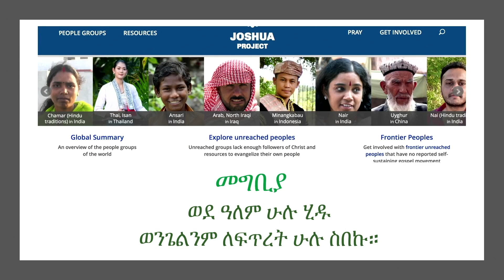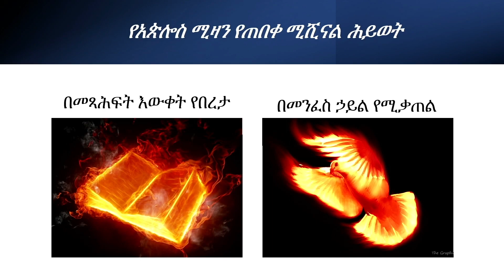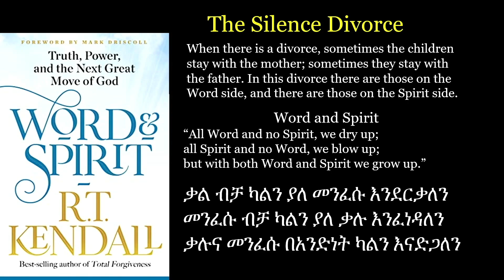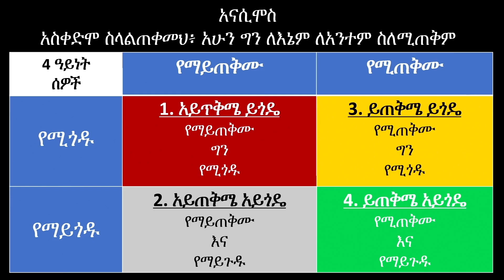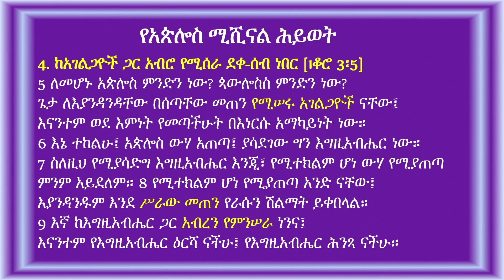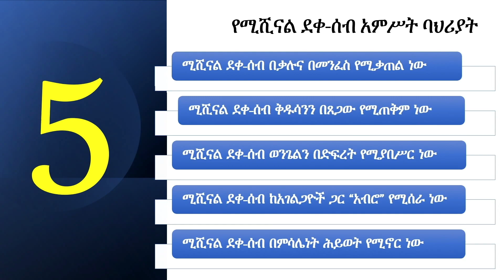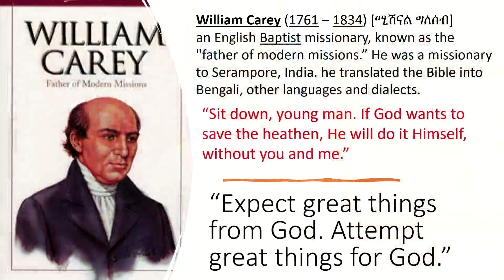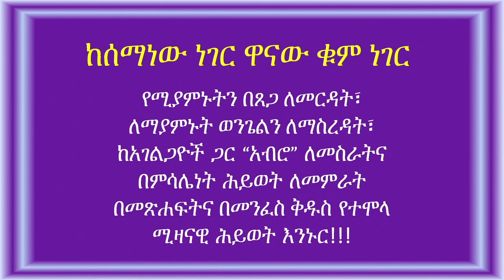የሚሺናል ቤተ ክርስትያን ስልጠና ክፍል ስድስት እነሆ! "አጵሎስ" Understanding Missional Church: Part Six በአሹ ተፈራ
የዚህ አገልግሎት ዓላማ መጻሐፍትን መሰረት፥ ክርስቶስን ማዕከል፥ ያደረጉ  ወንጌል ተኮር ትምህርቶችን [ወ.ተ.ት.] በማስተማር ሰዎችን ሁሉ ወደ ክርስቶስ ሙላት ለማሳደግ ነው!!!